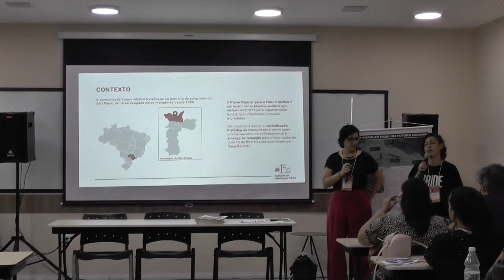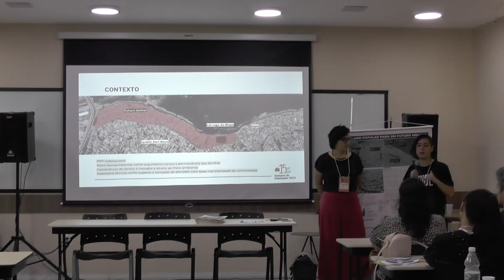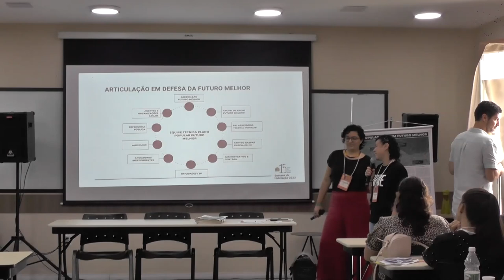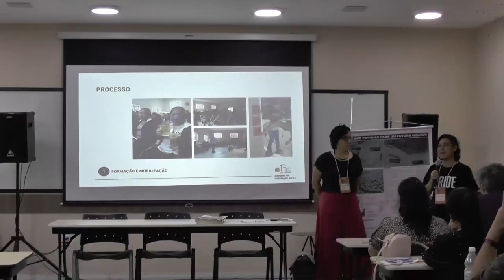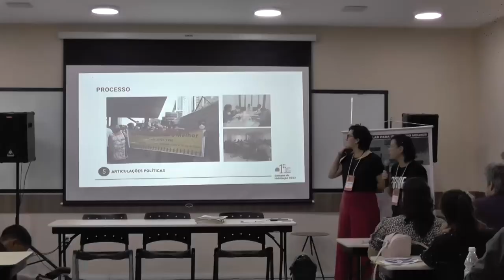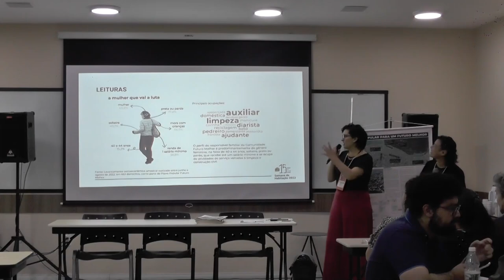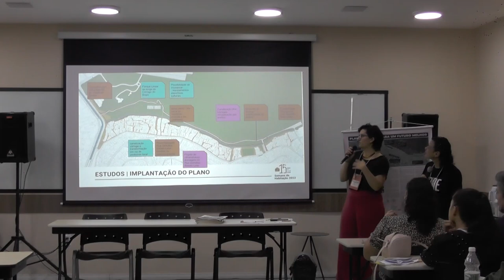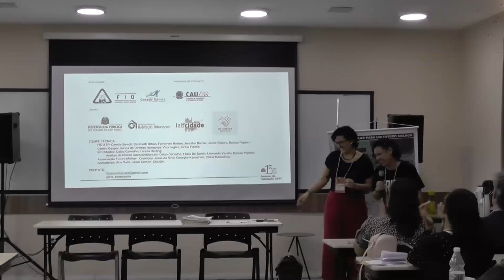SEMANA DA HABITAÇÃO 2023: Plano Popular para um Futuro Melhor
Apresentação do projeto Plano Popular para um Futuro Melhor durante a Semana da Habitação 2023, em Aracaju (SE) por Elizabeth Othon, da FIO Assessoria Técnica Popular, e Gessyca Kanashiro, da Associação Futuro Melhor.

Contemplado pela lei de ATHIS em 2021, o projeto prestou assessoria a moradores de Jardim Peri, em São Paulo. A intenção é auxiliar na busca por regularização fundiária e urbanística.